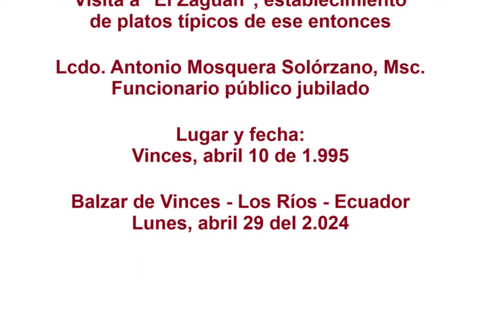Entrevista al Lcdo. Antonio Mosquera Solórzano, Msc. en 1.995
Diálogo efectuado con una cámara Panasonic M3.000, en formato VHS, abordando sobre su  emprendimiento "El Zaguán", que tuvo en 1.995, en Vinces, Los Ríos, Ecuador.